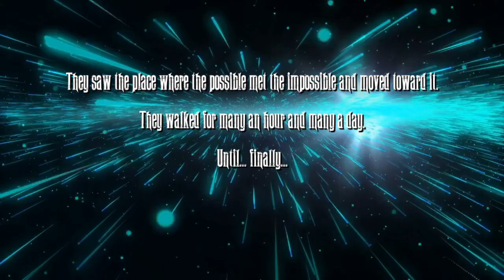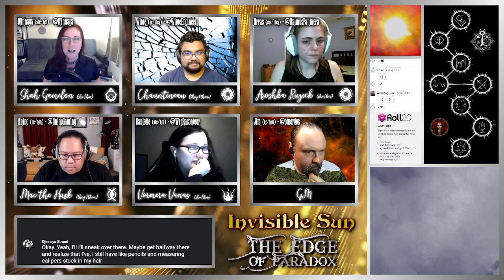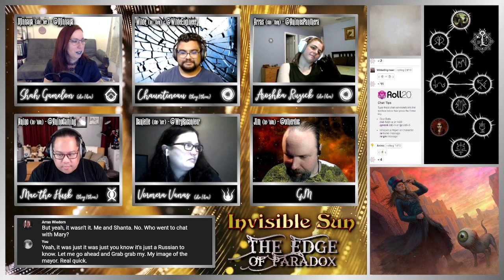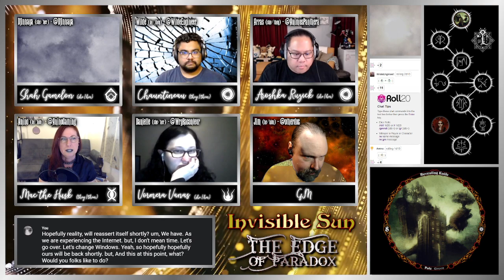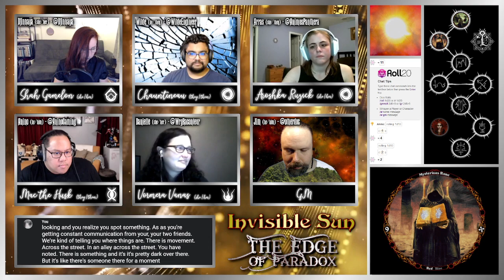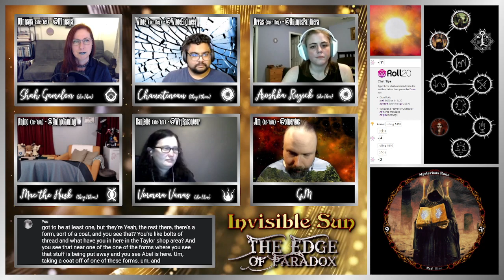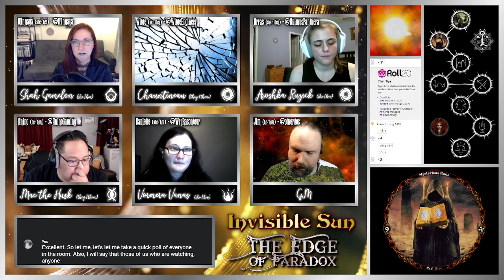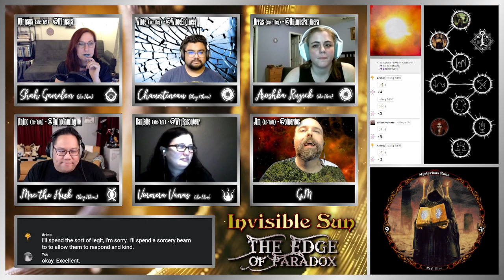Invisible Sun: The Edge of Paradox Ep 44 - Chay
Players: Djinnaya (@Djinnaya), Wilde (@WildeEngineer), Arras (@AnimusPanthera), Anino (@AninoGaming), Danielle (@WryRaconteur)
GM: Jim (@otherdoc)

Invisible Sun created by Monte Cook.